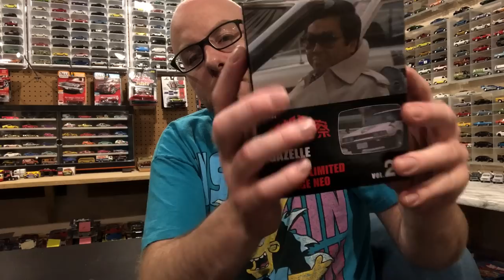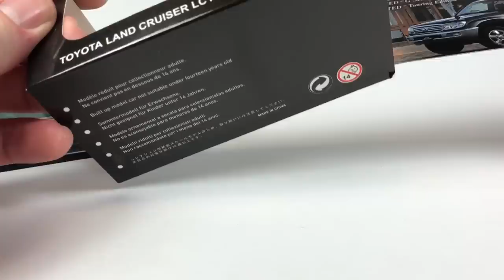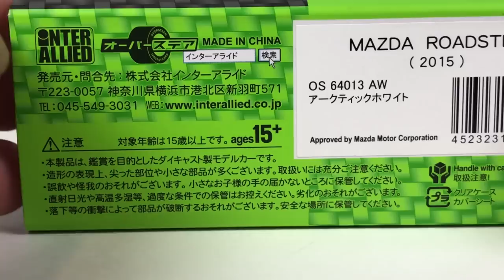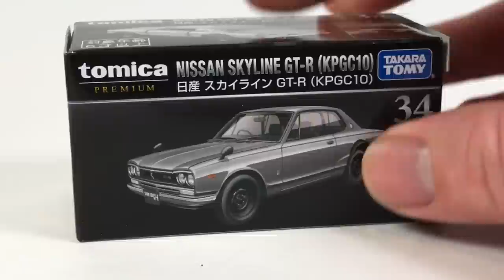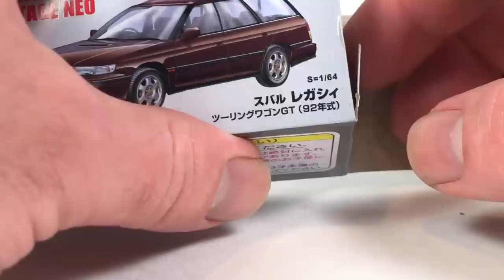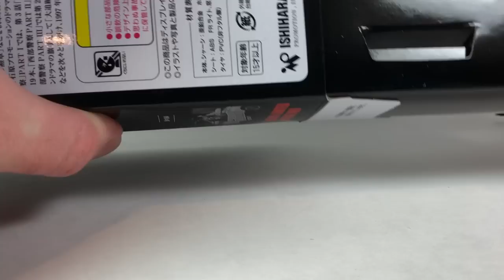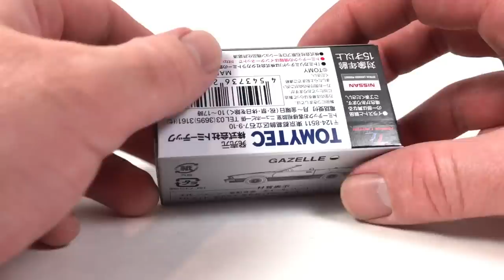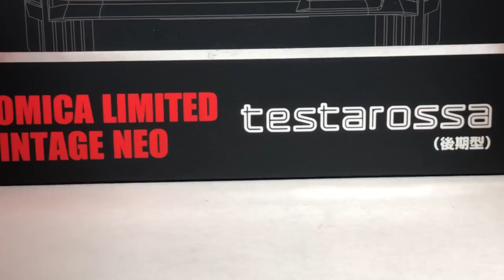Diecast Weekly Ep. 208 - Lots of Premium Goodies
This channel is focused on the adult side of collecting scale diecast cars.